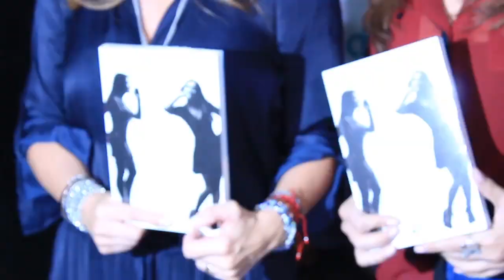Andrea Legarreta y Martha Carrillo firman su libro 'Tacones altos, corazones apasionados'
Las conductoras de televisión Andrea Legarreta y Martha Carrillo se reunieron con los lectores de su nuevo libro 'Tacones altos, corazones apasionados'.

'Tacones altos, corazones apasionados' toca temas como: los hombres, la familia, el amor, el desarrollo profesional, las cirugías plásticas, el sexo, la femineidad y muchas otras cuestiones en una conversación sin reservas, a la vez divertida, que busca responder las preguntas que nos hacemos con más frecuencia.

Si andas como malabarista experta pasando de la laptop a la sartén y de allí a cargar bebés, anudar la corbata del marido o hacer el amor, pero esto ni satisface tus necesidades más profundas, ni personales ni espirituales, y sientes que quisieras aspirar a algo más y disfrutar tu cuerpo y sentirte verdaderamente feliz… Entonces aprovecha…, acepta la invitación a este diálogo con Martha y Andrea, donde reirás, te emocionarás, aprenderás y compartirás con ellas la dicha de ser mujer, su manera de ver la vida y sus experiencias sobre:

El ligue hoy: Facebook, páginas web, twitter

Qué onda con el sexo

Cómo dejar de ser vulnerable

Cuántos son muchos hombres, ¿tres...diez?

¿El éxito es igual a la soledad?

Quítate el miedo y los celos

Aprende a manejar los chismes y la infedelidad

¿Eres mamá? disfrútalo, no te estreses

¿Sabes hasta dónde llegar en la primera cita?

El amor, el enamoramiento y el placer

¿Tú lo tienes que mantener? ¡Analízalo!

¿Qué mujer te gustaría ser?

Cuando termines de leer este libro te pondras los tacones altos, el corazón apasionado y saldrás a conquistar el mundo.

'Tacones altos, corazones apasionados' está disponible en librerías y tiendas en línea bajo el sello Planeta.